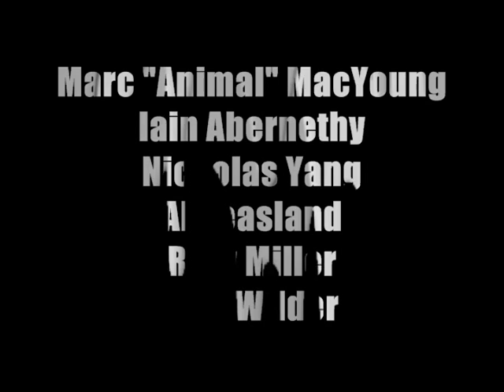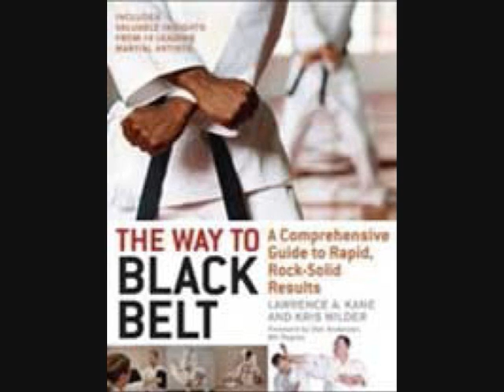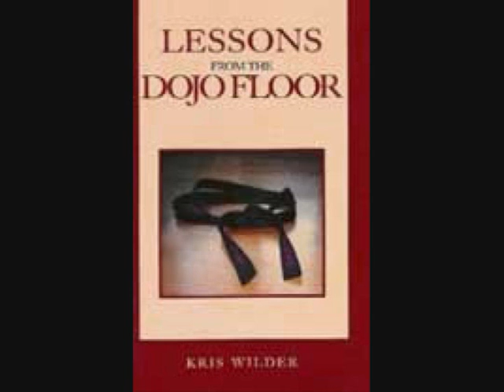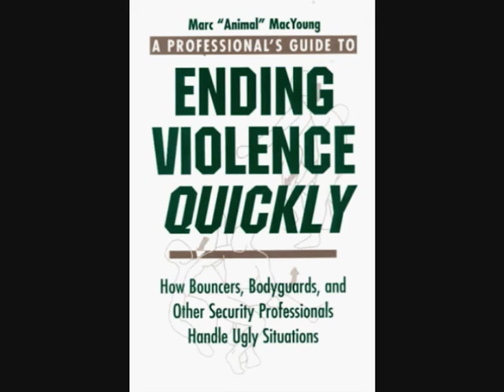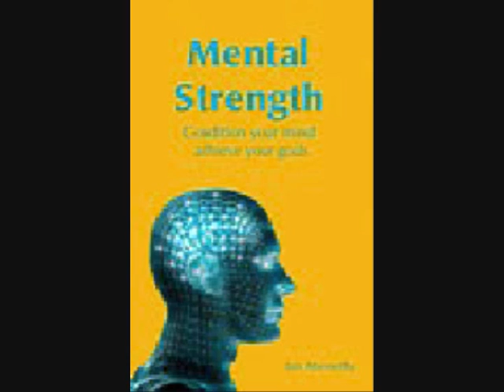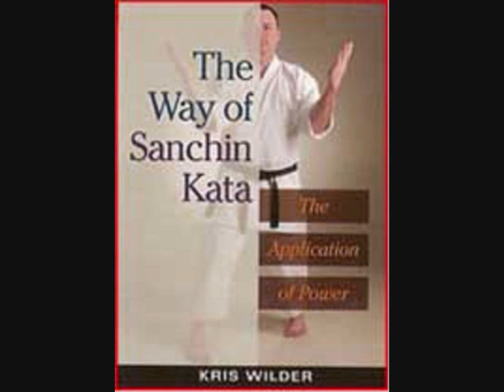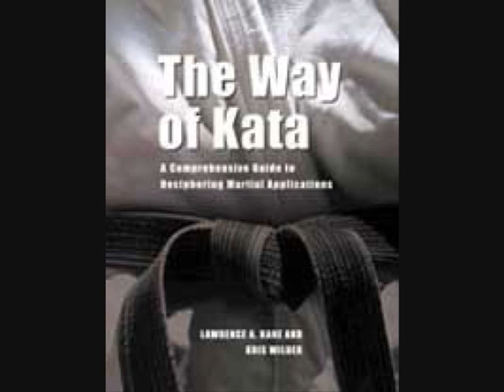Crossing The Pond roundtable 4/11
Crossing The Pond round table 4/11
The members of Crossing The Pond, Iain Abernethy, Marc "Animal" MacYoung, Al peasland, Kris Wilder, and Nicholas Yang talk about the next two seminars and converse over many different topics!